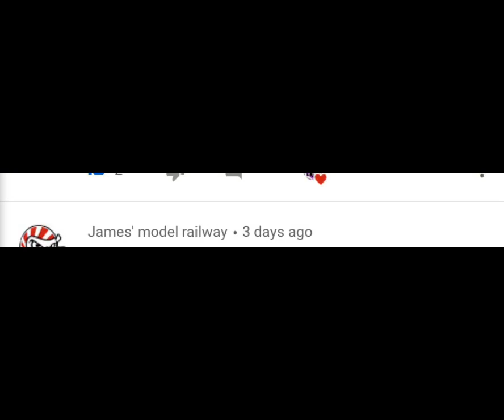‪RC Car 2 Giveaway Winners From FaZe & RCCOMBOS COM YT Channel: ‬